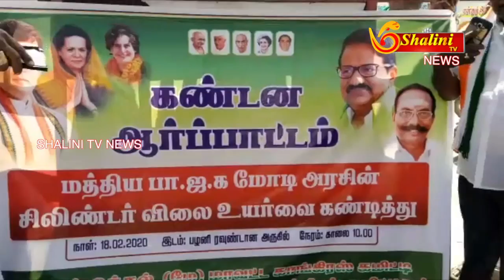பழனியில் | காங்கிரஸ் கட்சி சார்பில் மத்திய , மாநில அரசுகளை கண்டித்து கண்டன ஆர்ப்பாட்டம்